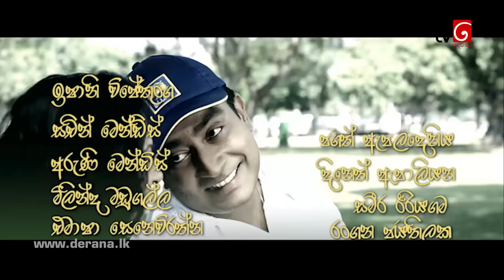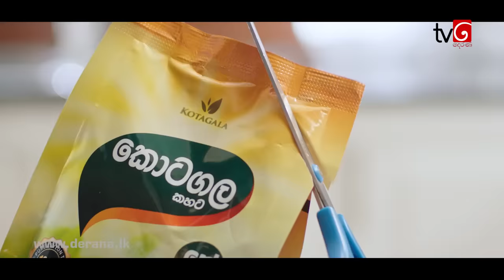Deweni Inima | Episode 657 14th August 2019